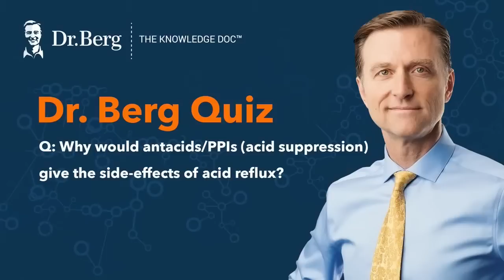The Dr. Berg Show LIVE - March 17, 2023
0:00 Welcome!
1:07 Will heating lemon destroy the effects, and will mixing teas negate the effects?
4:30 Quiz question #1
5:12 What is your opinion on nootropics?
6:53 Do blue blockers work?
8:22 What is the difference between complex carbs and simple carbs?
9:22 Quiz answer #1
11:20 What is the best way to reduce elevated potassium?
12:40 Which is best: water fasting or dry fasting?
14:04 What are your thoughts on carb cycling?
15:00 Quiz question #2
15:22 What can I do to curb cravings?
21:05 Quiz answer #2
24:40 What are the best supplements for PCOS?
25:38 Will consuming almond flour bread affect the kidneys?
27:19 What are your suggestions for pancreatitis?
30:15 What can I do to lower my blood pressure?
35:50 Quiz question #3
36:22 Why am I still gaining weight?
39:13 Would the carnivore diet be a good choice?
40:02 Quiz answer #3
43:13 Quiz question #4
43:40 What can I do for vitiligo?
47:17 Is the carnivore diet better than the keto diet?
49:55 Quiz answer #4
52:12 Quiz question #5
52:42 I have an intractable migraine and other conditions—what can I do?
58:05 Quiz answer #5